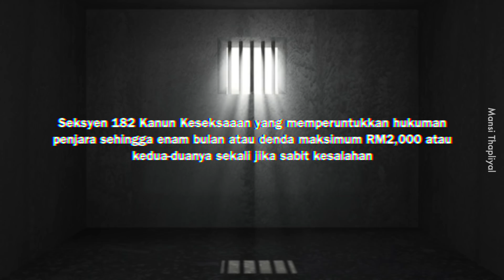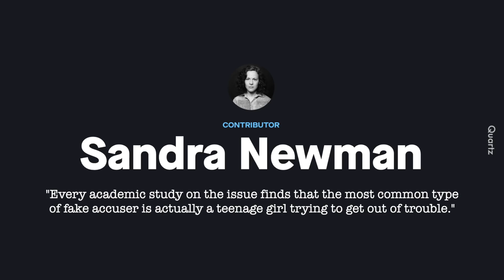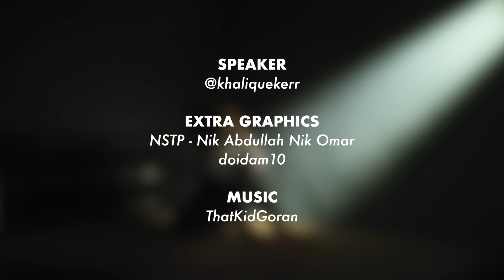Pelakon Drama Pendek YouTube Didakwa Buat Laporan Rogol Palsu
Yang merogol patut dihukum berat. Yang buat tuduhan palsu pun patut dihukum dengan hukuman yang sama. Setuju?